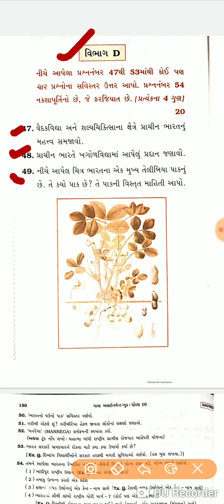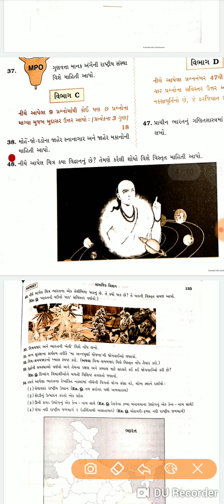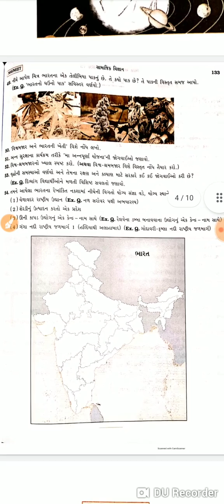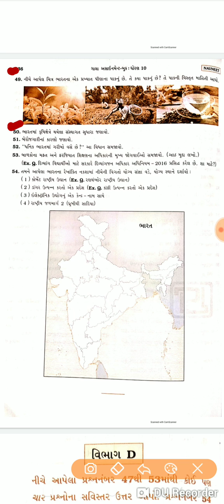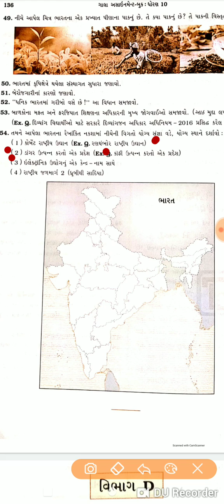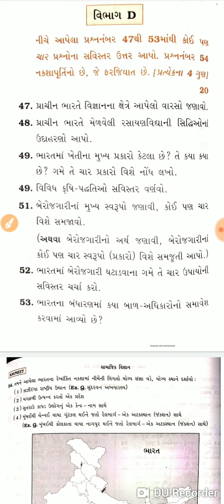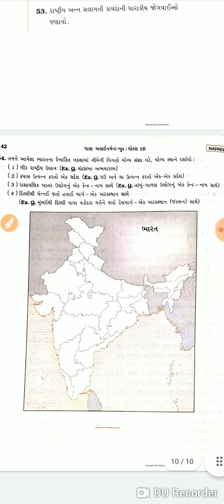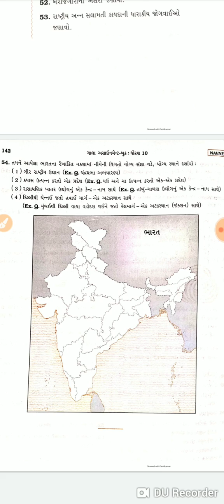Std 10 Board exam Samajik Vigyan Real Paper full Solution 2022 | Social Science board Pariksha Paper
, std 10 ss imp questions
, latest imp
, march 2022
, march 2022 board exam
, board exam imp
, std 10 imp
, march 2022 board exam imp
, social science
, social science imp
, best imp for board
, the diwalipura youth imp
, diwalipura youth, the diwalipura youth
, vicky sir
, march 2022 board paper
, science paper
, paper solution
, imp mcq, ss